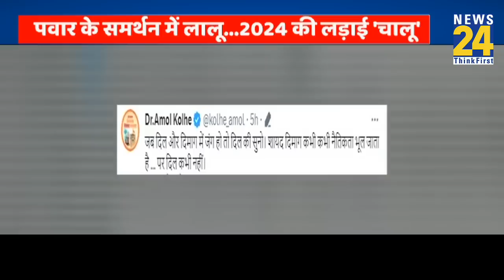NCP में बगावत के बीच Sharad Pawar का एक्शन प्रफुल्ल पटेल और सुनील तटकरे को पार्टी से किया बाहर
दर्शकों Maharashtra की राजनीति में बड़ा गेम हो चूका है। Ajit Pawar ने 17 विधायकों के साथ चाचा Sharad Pawar से बगावत कर दी है और अब Eknath Shinde सरकार को समर्थन देकर, वो Maharashtra के New Deputy CM बन गए हैं। राजभवन में अजित पवार ने डिप्टी सीएम पद की शपथ ली. उनके अलावा नौ एनसीपी विधायक भी शपथ ले रहे हैं जिनमें धर्मराव अत्रम, सुनील वलसाडे, अदिति तटकरे, हसन मुश्रीफ, छगन भुजबल, धन्नी मुंडे, अनिल पाटिल, दिलीप वलसे पाटिल शामिल हैं. महाराष्ट्र के मुख्यमंत्री एकनाथ शिंदे, डिप्टी सीएम Devendra Fadnavis के साथ सभी मंत्री भी राजभवन मौजूद हैं. इसके अलावा NCP नेता प्रफुल्ल पटेल भी राजभवन में मौजूद हैं जिन्हें Sharad Pawar का करीबी कहा जाता है.